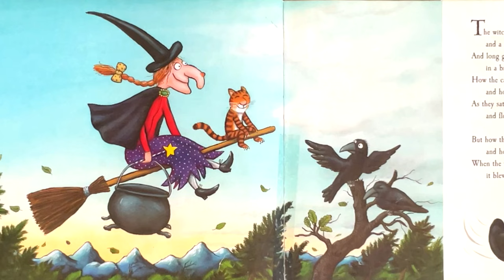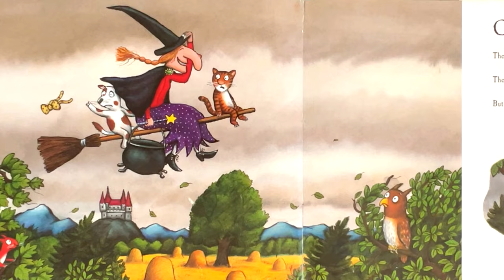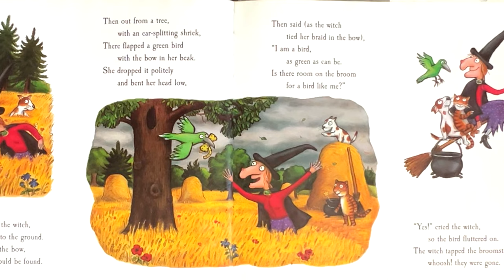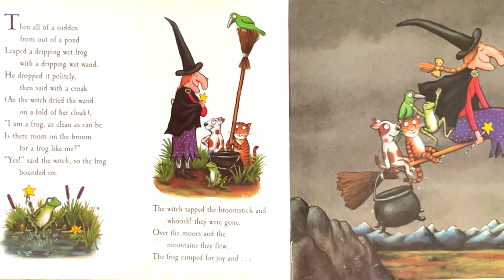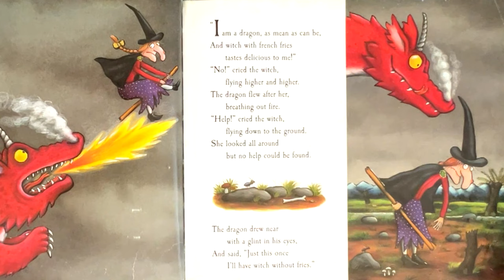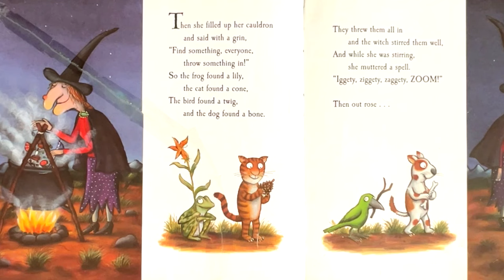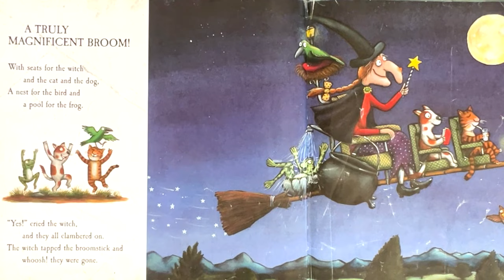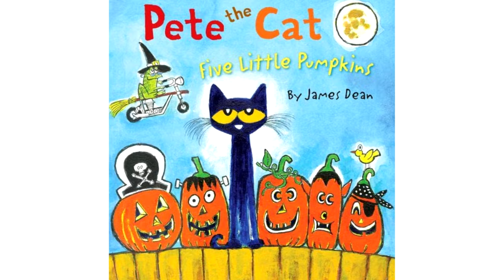Room on the Broom (quick wits, friendship, and inclusivity) Kids Picture Story Book | Read Aloud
“Room on the Broom” is a delightful picture book written by Julia Donaldson and illustrated by Axel Scheffler. It’s a perfect read-aloud for families, especially during Halloween celebrations. Let me share more about this enchanting tale:

Title: Room on the Broom
Authors: Julia Donaldson (Author) and Axel Scheffler (Illustrator)
Reading Age: 2 - 5 years
Language: English
Plot Summary: The story begins with a witch and her cat happily flying through the sky on a broomstick. However, when the wind picks up, it blows away the witch’s hat, bow, and wand! Fortunately, three helpful animals find the missing items and offer to return them in exchange for a ride on the broom. But as more friends join in, the question arises: Is there enough room on the broom for everyone? And when disaster strikes, can they save the witch from a hungry dragon?

Why You’ll Love It:

Quick wits, friendship, and inclusivity are woven into this charming tale.
Julia Donaldson and Axel Scheffler, known for their beloved picture books like “The Gruffalo,” create magic once again.
The surprise ending adds to the fun and warmth of the story.
So gather your little ones, hop on the broomstick, and embark on this delightful adventure! (AI generated).